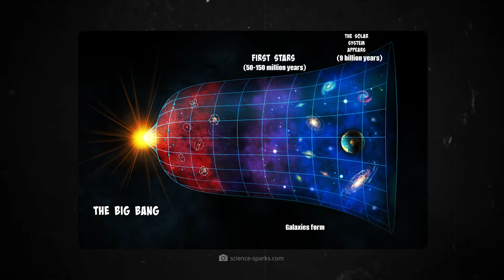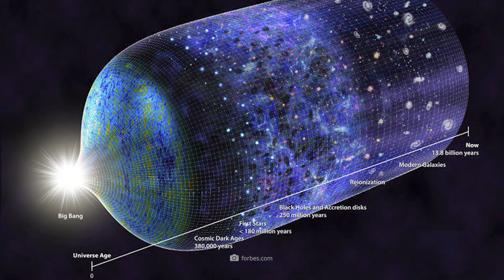Choquant ! Le télescope James Webb révèle ce qui s'est passé avant le Big Bang, et c'est terrifiant!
Le télescope James Webb bouscule nos idées reçues : Webb a déjà détecté toute une série de galaxies beaucoup trop grandes et massives pour leur formation initiale. Cela soulève une question cruciale : si nous nous sommes déjà trompés dans nos modèles d'évolution précoce des galaxies, pourrions-nous également avoir mal compris le début de l'univers ? Bien que la théorie du Big Bang ait longtemps été acceptée, elle fait actuellement l'objet de critiques croissantes. Est-il possible que le Big Bang n'ait pas été le « début de tout » après tout ? Qu'il n'était en aucun cas le signal de départ cosmique, mais simplement l'une d'un nombre infini de transitions ? Dans ce contexte, la prochaine question intrigante n'est pas loin : Qu'est-ce qui a réellement existé avant le Big Bang ?